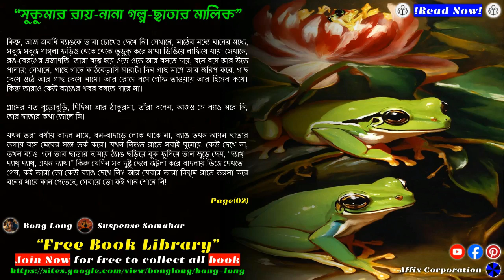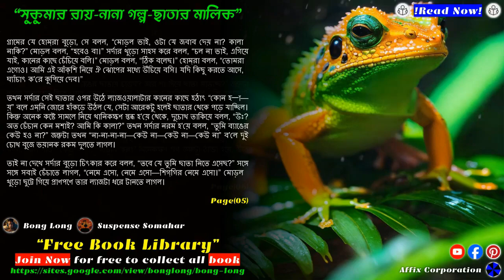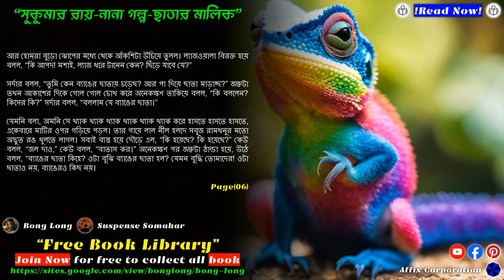Chatar Malik(Sukumar Ray)/ছাতার মালিক(সুকুমার রায়)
Title...

Description...
"Welcome to this World"
Document, Image, Audio, Video, Marketing
নমস্কার, "Suspense Somahar" চ্যানেলে সবাই কে স্বাগত। এটি মূলত বাংলা গল্পের চ্যানেল। বাংলা সাহিত্যে গল্পের যে বিশাল ভান্ডার রয়েছে তারই কিছু অংশ এখানে পড়ে শোনানো হয়েছে। আশা করি, আপনাদের তা শুনতে ভালো লাগবে। গল্পের সমস্তই তৈরী করা হয়েছে "Bong Long" নামক এই website থেকে, যেখানে আপনি বিনামূল্যে বই-ও পড়তে পারেন। "Bong Long" মূলত article ও book এই দুই-এর জন্য প্রকাশিত। আপনাদের পছন্দসই বই ও বিভিন্ন তথ্য এখানে উপস্থিত। ধন্যবাদ।

Writer Tags...

Writer Keywords...

Story Tags...

Channel Tags...